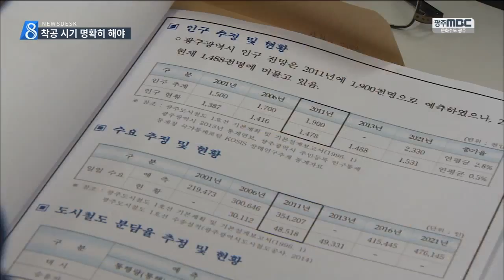[뉴스데스크]도시철도 2호선,하나마나한 TF (허송세월 1년3개월)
(앵커)
이렇게 된 데는 무엇보다
광주시의 책임이 큽니다.

윤 시장 취임 직후
2호선 건설을 재검토할 때부터
광주시가 일부러
시간을 끌고 있는 것 아니냐는
의혹도 나오고 있습니다.

이어서 한신구 기자입니다.

(기자)

도시철도 2호선 건설 비용이
정부 승인액보다 3천억 원 이상 더 든다는 걸
광주시가 안 시점은 지난 3월입니다.

◀인터뷰▶ 김민종
"이렇게 15.4% 금액이 초과된 지를 언제 아셨습니까?

◀인터뷰▶ 박남언 광주시 교통건설국장
"3,4월 경에 그 내용을 보고 받았습니다"

당시 기준으로도
예비 타당성 조사를 다시 받아야 했는데,

광주시는
원가절감에 대한 고민보다는
푸른길 보전이나 급행선 운영 등
추가로 공사비가 드는 부분에 집중했습니다.

◀인터뷰▶ 김민종
"하나마나한 tf운영, 재예타 준비, 비용 절감했어야"

기본설계 용역 중단이후
반 년이 그냥 그렇게 흘러갔습니다.

'2호선 건설' 논란이 시작된
윤 시장 취임 때부터 보면
1년 3개월 넘게 허송세월만 보낸 셈입니다.

'재검토'와 '용역 중단'에 이어
푸른길 보전 등 찬반이 갈리는 사안에 대해
뚜렷한 입장을 내놓지 못하면서
광주시가 소모적인 논란과 시간끌기로
착공을 미루려는 것 아니냐는 의혹도 있습니다.

윤 시장은
기본설계 과정에서 문제가 발생해
늦어지고 있다며
착공 시기를 곧 구체화하겠다고 말했습니다

◀인터뷰▶ 윤장현 시장
'최대한 당길 수 있도록 공법,원가절감해
완공시점은 맞추도록 할 것이다'

광주시의 뜨드미지근한 대응속에
1년 3개월 넘게
불필요한 논란과 갈등이 반복되고 있습니다.